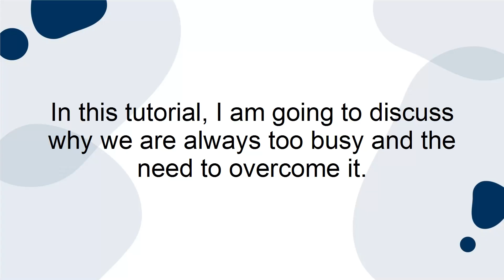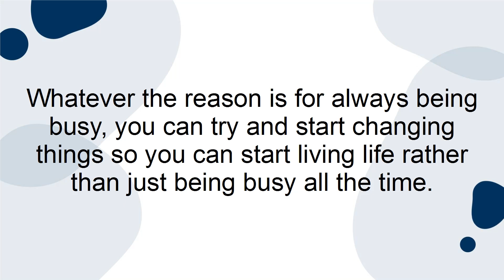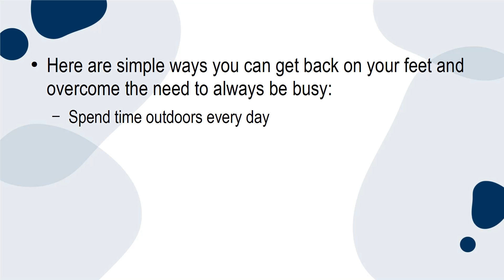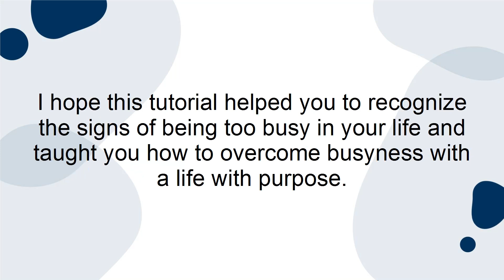Overcoming the Need to Always Be Busy